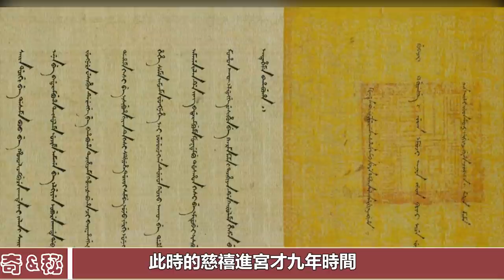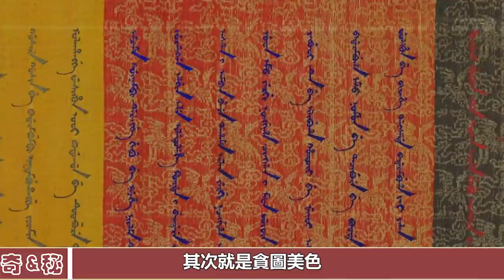為何咸豐皇帝只活到31歲？看看他和慈禧都做了啥！不得不引以為戒！︱慈禧︱咸豐︱光緒#歷史風雲天下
為何咸豐皇帝只活到31歲？看看他和慈禧都做了啥！不得不引以為戒！